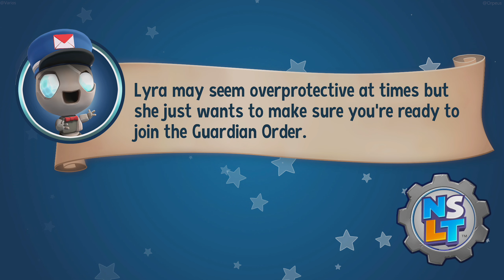New Super Lucky's Tale-p5